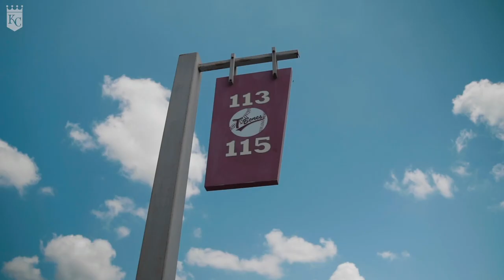Kyle Isbel: Day In The Life at the Alternate Site | Kansas City Royals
Kyle Isbel shows us what it's like to be at the alternate site for the Royals in 2020. From the COVID testing to the instrasquad game, you won't want to miss this behind the scenes look from T-Bones Stadium.